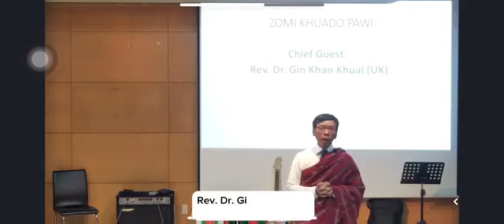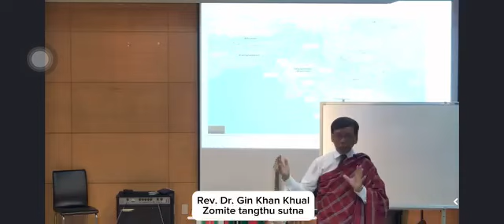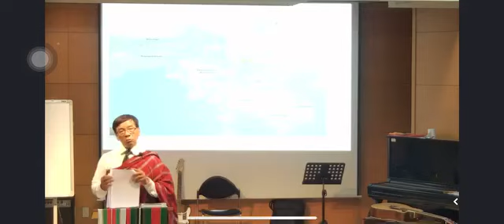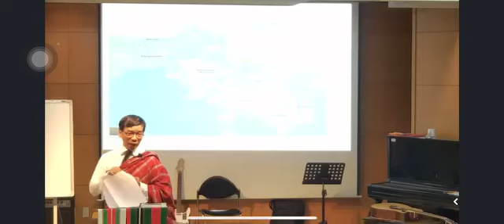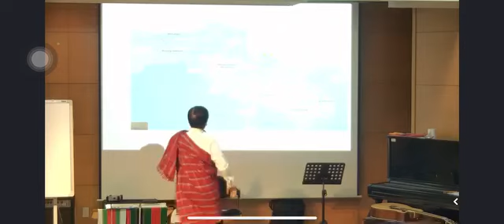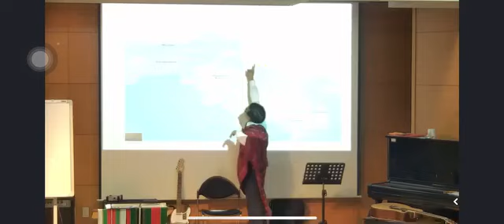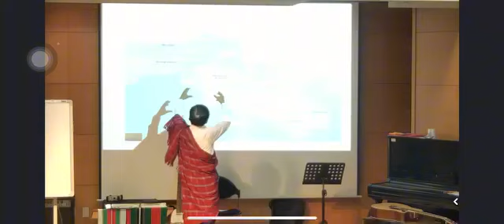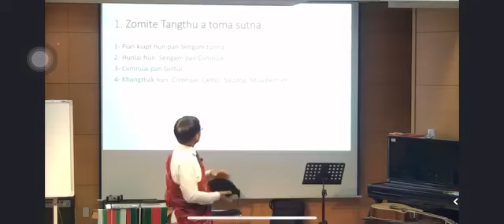Zomi te tangthu (Rev.Dr. Gin Khan Khual)